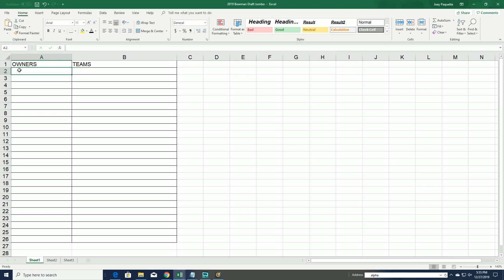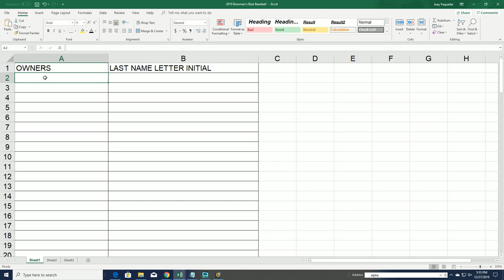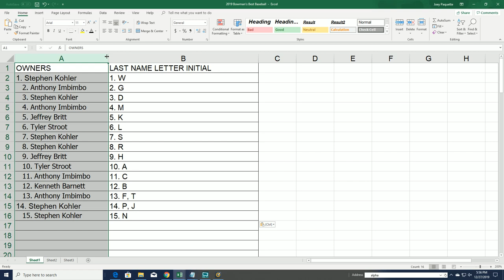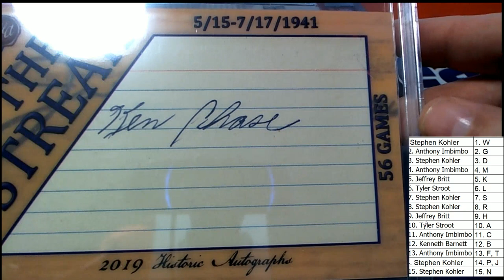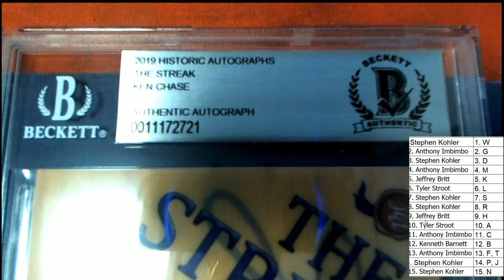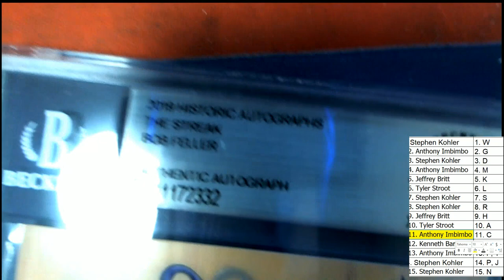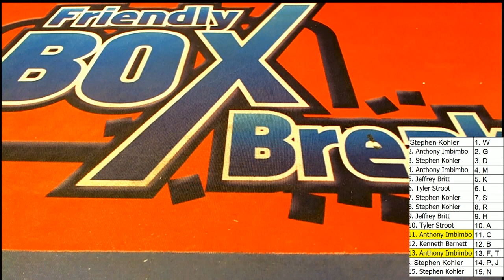2019 Historic Autographs The Streak Baseball Box ID 19HATSTRK101